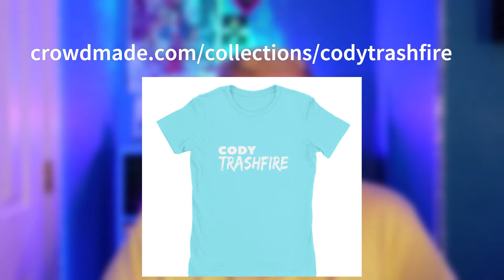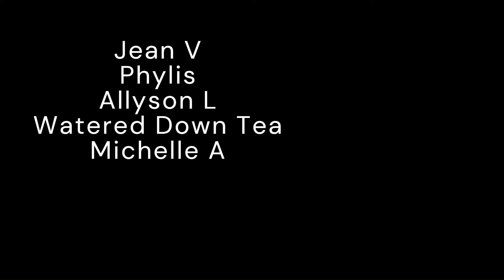Madelein is NOT HAPPY With Luke 🤬 90 Day Fiancé: Love in Paradise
Luke and Madelein have always had a relationship based on material and Luke's strong projection of his wealth but like many Americans, Luke was living far beyond his means. He recently lost his job due to his own poor time management and unavailability which he has happily blamed on visiting Madelein.

Now he's in Columbia to tell Madelein the bad news in person.

You will be credited in every video and enrolled in SUMMER GIVEAWAYS. Giveaway contents coming SOON (Just waiting on the products to ship):